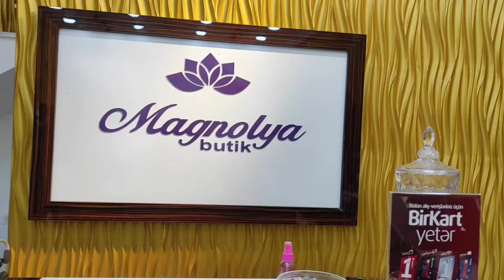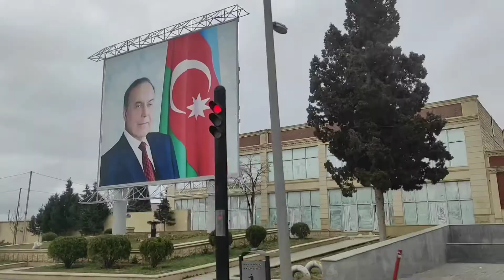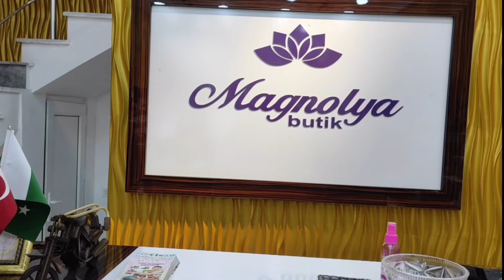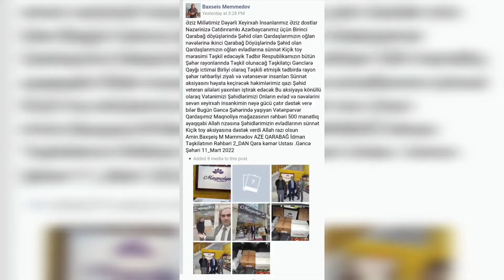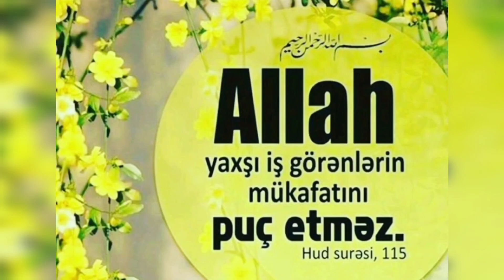Az təminatlı Uşağlara yardım Gəncə Şəhəri